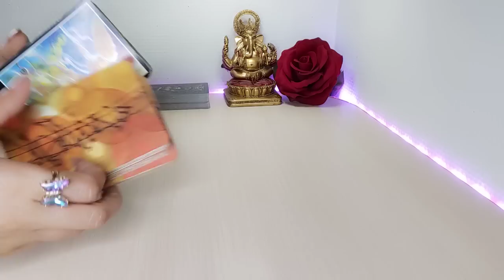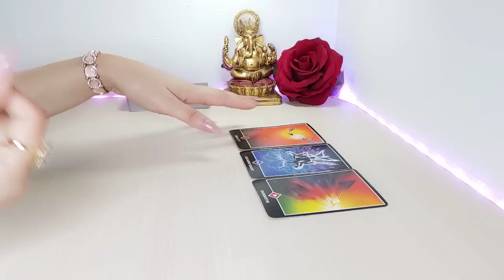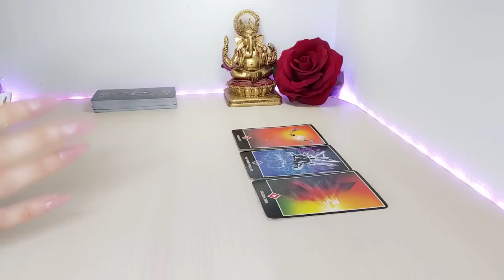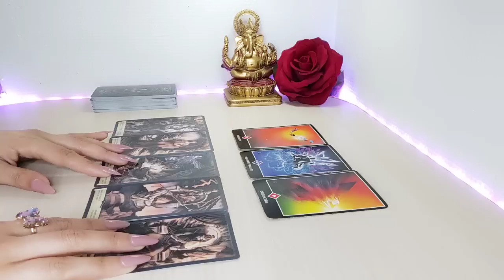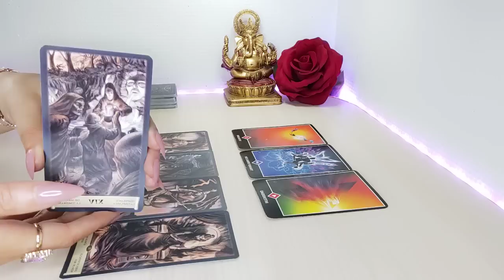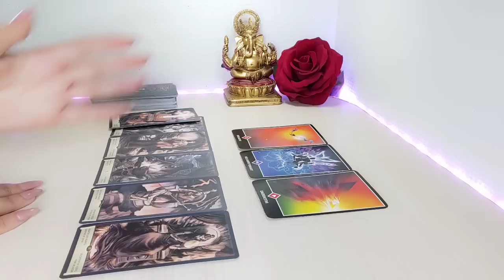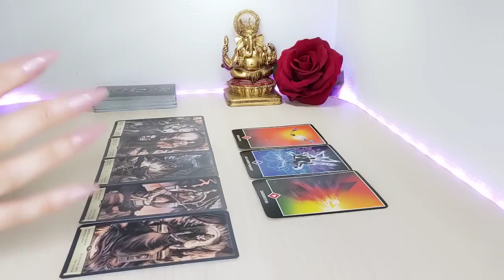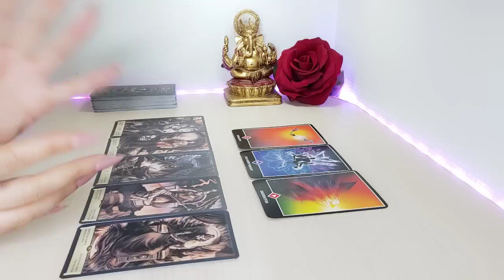Tauro 💙 Esto es un REGALO DEL CIELO TAURO MAYO 2022 AMOR Y MÁS